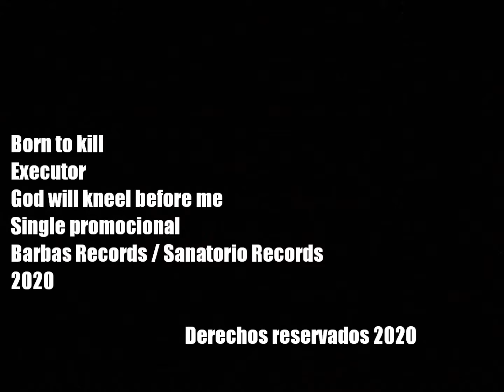Born to kill - lyric video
Tema: 'Born to kill''
Álbum: ''God will kneel before me'' ( Fecha de lanzamiento digital próximo 16 de Octubre de 2020)
Single promocional
Letra: Gilberto Loría.
Colaboración de Mairon Salazar.
Género: Thrash metal.

Grabado por: Isak Arroyo de Barbas records
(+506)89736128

Distribución de CD: Fabián Rodríguez de Sanatorio records ( Fecha de lanzamiento físico aún pendiente)

Para este álbum Executor es:
Gilberto Loría - Voz y bajo.
Fabián Vargas - Guitarra.
Juan Fernández - Batería

ENG

Song: ''Born to kill''
Album: ''God will kneel before me'' ( Digital release on October 16th 2020)
Promotional single
Lyrics: Gilberto Loría.
Colaboration from Mairon Salazar.
Gender: Thrash metal.
Rights reserved 2020.

Recorded by: Isak Arroyo from Barbas records
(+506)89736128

Cd distribution: Fabián Rodriguez from Sanatorio records ( date of release pending)

Front cover art: Gilbert Miranda from Lingua mortis artwork

For this album Executor is:
Gilberto Loría - Bass and vocals.
Fabián Vargas - Guitar.
Juan Fernández - Drums.